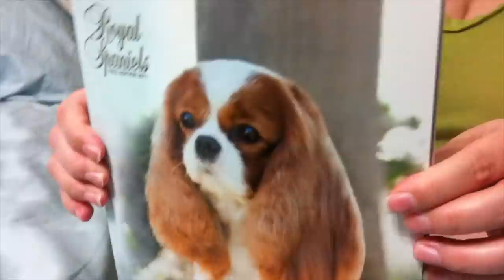Bingley reacts to Royal Spaniel magazine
Ruby Cavalier King Charles Spaniel reacts to the latest issue of the Royal Spaniels magazine.

Royal Spaniels is our favorite Cavalier magazine, packed full of beautiful high-resolution photographs. It's a true delight.

Bingley, however, is not sure what to think of these incredibly realistic photos. He wants to make sure these "new" dogs know that he is The Big Dog.